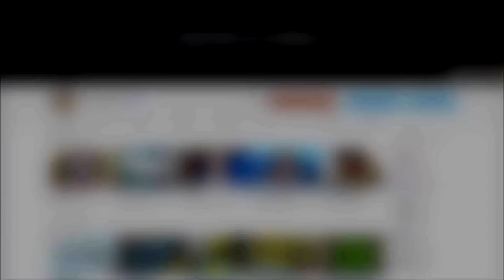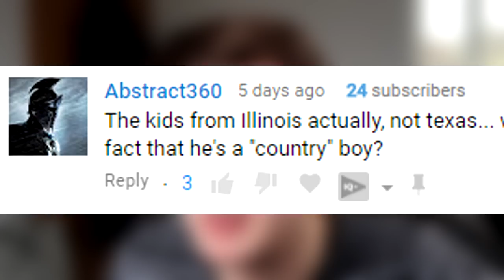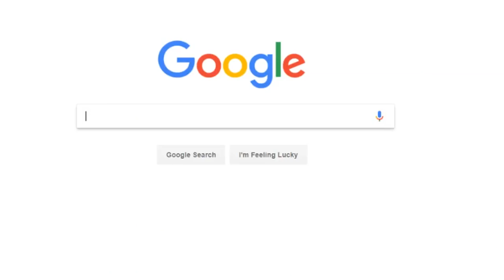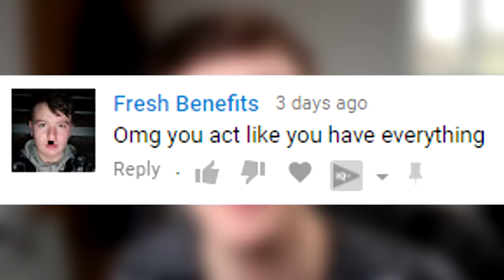Walmart Kid 'Yodeler' Mason Ramsey Goes on Ellen Show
In this video, we have a look at and discuss when the Walmart Kid 'Yodeler' Mason Ramsey goes on Ellen, and we get the see the real kid behind the meme.

Video uploaded by Lewis Buchan